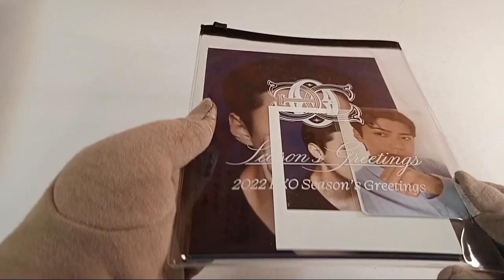Unboxing EXO Seasons Greetings Photo Pack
Hi Guys! Here I am again unboxing another set of EXO goodies!

Yes I really miss them and as usual there's more to come 😉

You might wonder how I can afford all of the things I unbox? I have a job and this is how I reward myself.

Another things is my orders are group orders and normal ETA basis. That means the shipping took much longer because of the timeline the seller follows and also depends if the box is full. Therefore shipping is cheaper.

In this particular item, the preorder starts on Feb 2022 but the release date is in April 2022. I got the item in last June (Yes and I just unbox it in August 😅). The payment is also installment so that's how I afford the set. Otherwise, I'll just buy Suho ❤️

Now that I answer that, let's talk about the item. I love the packaging. However I hope they have sets of photocards for each artist then we will get 2 random. I love that thrill whenever I unbox albums.

Next haul will EXO 10th anniversary MDs!